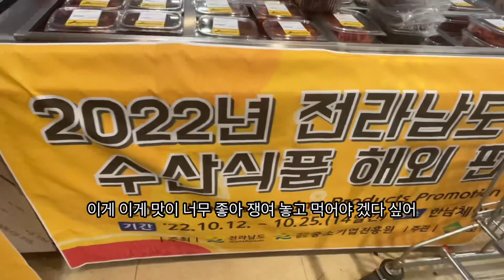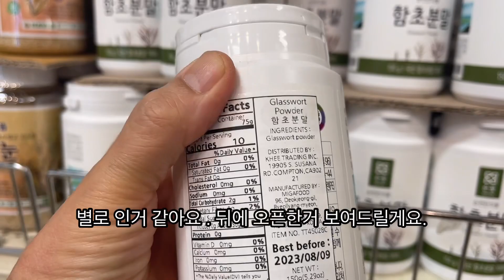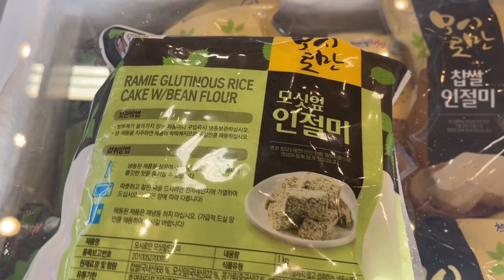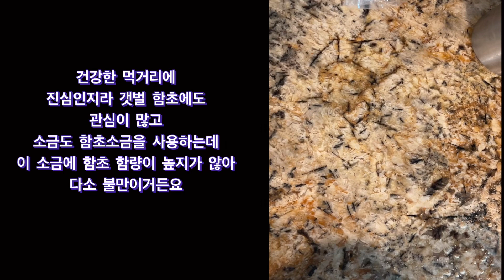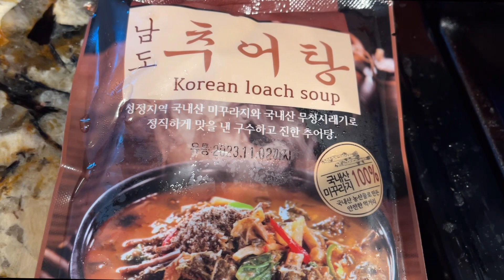한국에서 온 이거! 먹으면서 완전 감동이옴! /부애나팍 /한남체인/ 갓김치/전라남도음식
부 1 애나팍에서 장을 보면 마치 한국에 있는 듯한 착각이 들 정도로
한국 물품이 없는게 없어요. 미국의 한인 마트 같이 한번 둘러 보실까요?